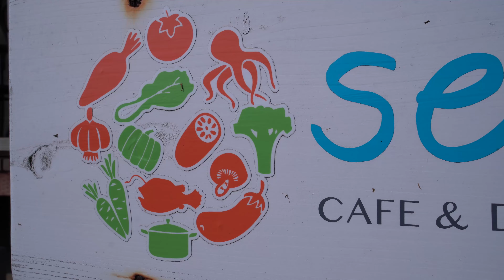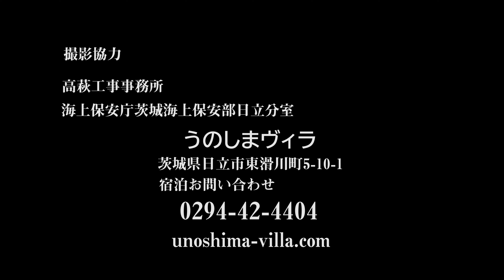【茨城県日立市】ドローン４K空撮映像“うのしまヴィラ”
太田尻海岸にプライベートビーチの如く　うのしまヴィラが波の音を受け止めます・・・
朝日から星空迄　ありとあらゆる「癒し」に包まれるひととき
うのしまヴィラがそんな空間に導きます

Mavic2Enterprise、Phantom 4 pro v2.0
Sony α6400　GoproHero7
Premiere Pro

国交省　全国包括
高萩工事事務所
海上保安庁茨城海上保安部日立分室
日立警察署
うのしまヴィラオーナー様